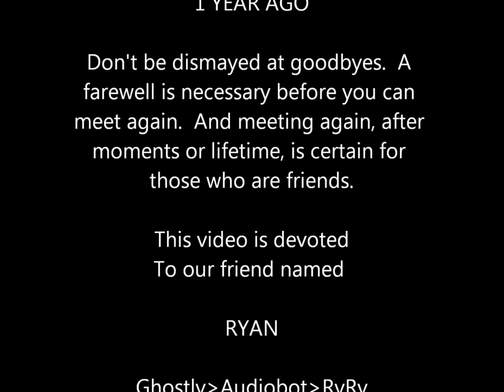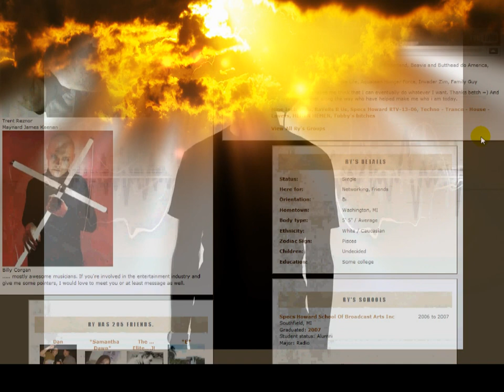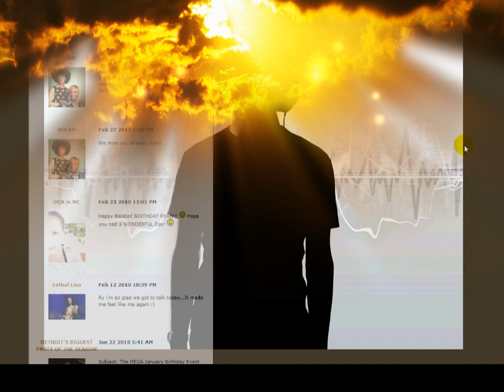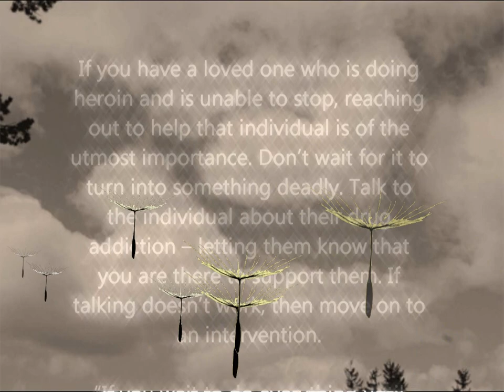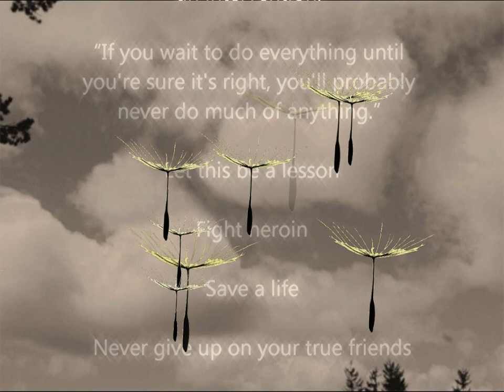One Year Since The Death Of A Friend - R.I.P. rYrY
One year ago,my best friend died from a heroin overdose.Him and the friend that took the heroin,died that night,at the same time,on  2/27/2010.
Ryan was like my brother-my bff .Now he is gone and it's all because of heroin.Let this be a lesson.This sht is no JOKE! Wake up!

Me and my girlfriend"ghostly"edited this video together in devotion to our dearest friend that we lost.

Audiobot-Ghostly-RyRy  3 Of A kind Best Friends 4 Ever

* In England in 2008, there were 897 overdose deaths that involved heroin. That figure was up dramatically (11%) from the previous year.
    * Around the world, men and women over the age of 35 have seen their heroin overdose rates grow by double-digits in each of the past two years.
    * Over 3.5 million people in the United States (over the age of 12) report having a heroin experience at least once in their lives.
    * Heroin overdose played a role in over 164,000 emergency room visits in 2006 across the United States.
    * The average heroin addict now spends between $150 -- $200 per day to support his or her drug habit.
    * Men are slightly more likely to develop a heroin addiction than women.
    * Heroin and morphine accounted for 51% of all drug overdose deaths in the United States in the year 1999. That number has fallen in recent years but the rate remains significant.